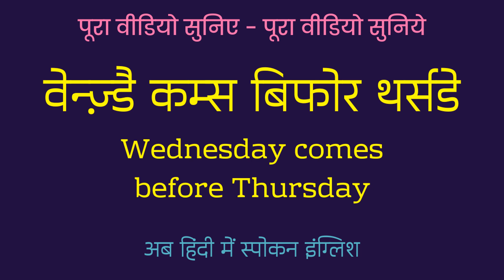Wednesday Comes Before Thursday Meaning in Hindi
Wednesday Comes Before Thursday ka matlab kya hota hai,
Wednesday Comes Before Thursday Hindi meaning,
Wednesday Comes Before Thursday,